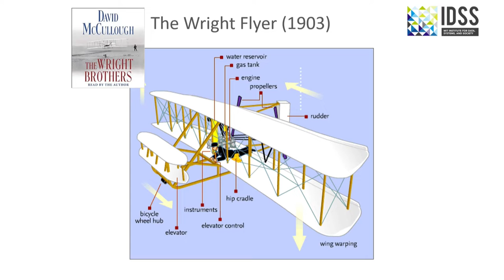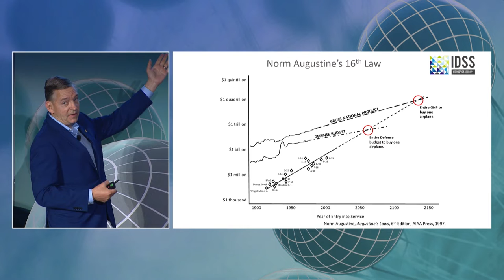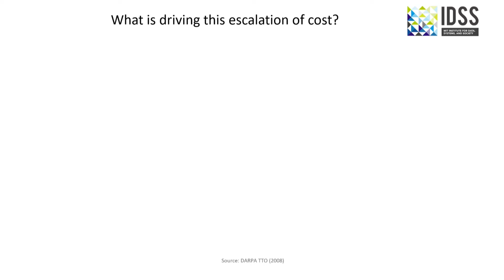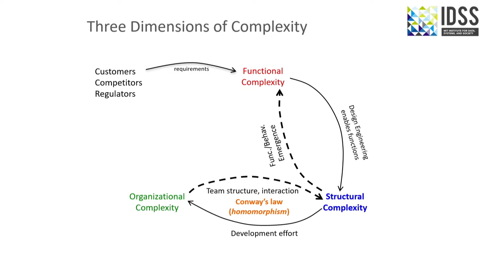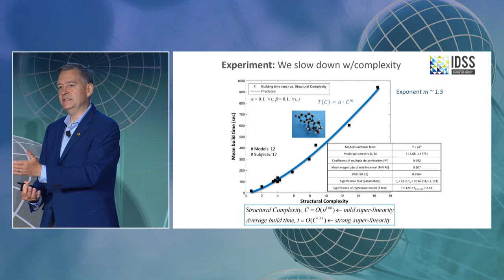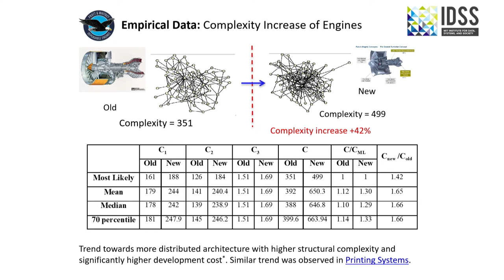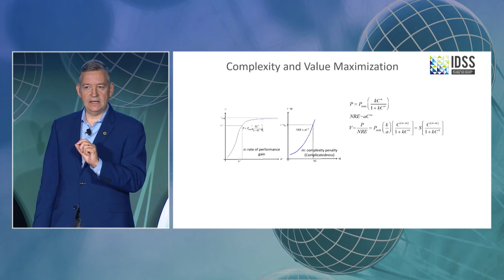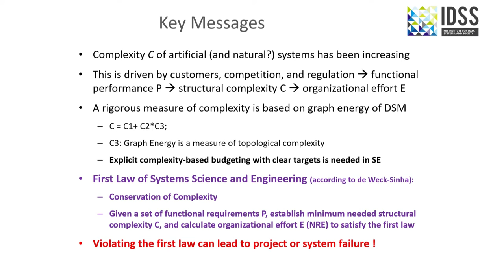Science in the Age of Experience 2023 - Day 1: Olivier de Weck